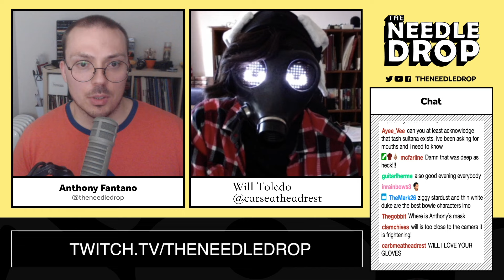Car Seat Headrest INTERVIEW